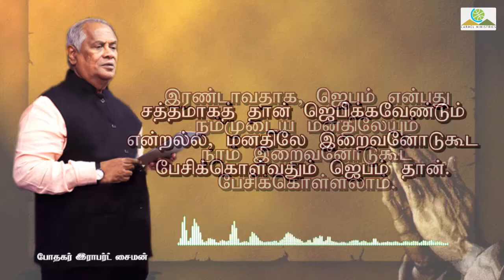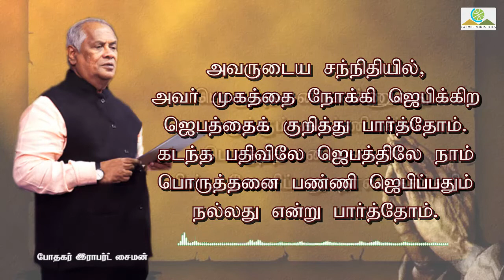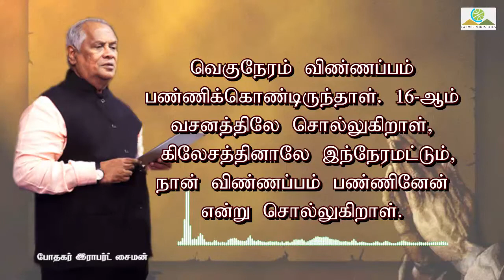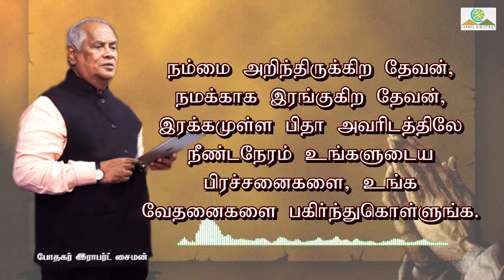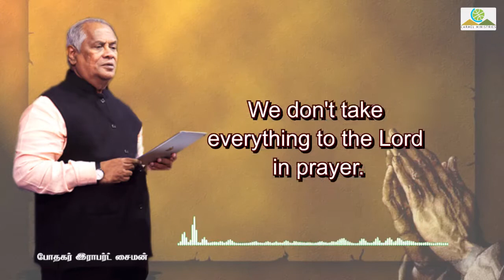மனம் திறந்து பேசுகிறேன் - 20210628 | போதகர்: இராபர்ட் சைமன்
போதகர் / Message By : முனைவர் இராபர்ட் சைமன் / Pr. Robert Simon மொழி / Language : தமிழ் / Tamil நாள் / Date : 28 ஜூன் 2021 / 28th June 2021

Our Address:
Carmel Christian Assembly
103, Brickkiln Road,
Purasawalkam,